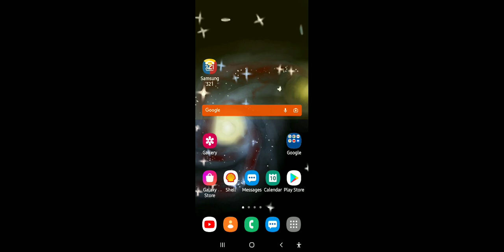freaky fridays. plane flight test?|| evercraft mechanic by scrap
don't mind the cringe music cuz idk what music to put on